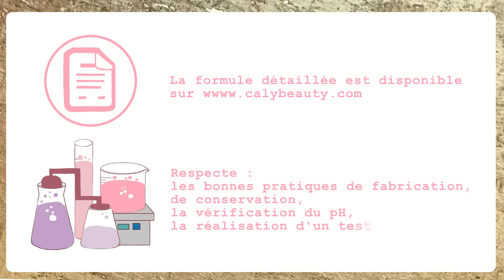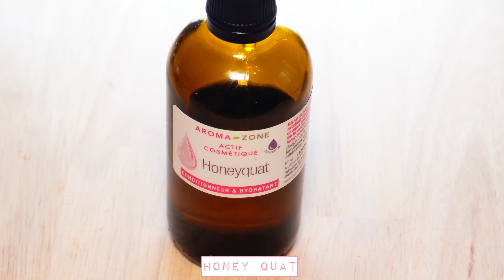✮ DIY Shampooing Crème Végétale | Caly Beauty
💎 Pour suivre tous les DIYS publiés sur le site de CalyBeauty

↓↓↓Toutes les informations utilise sont ici : déroulez la barre ↓↓↓

🌟 M E S   E B O O K S

🌟 ShowRoomPrivé
Vente à prix cassé, pour être parrainé :